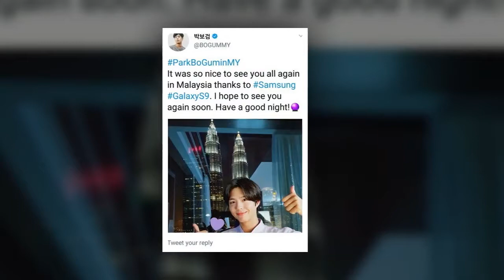[020418] Park Bo Gum 👫 2D1N Ryu Il Yong PDnim's IG Update🙇❤🙌💘❤